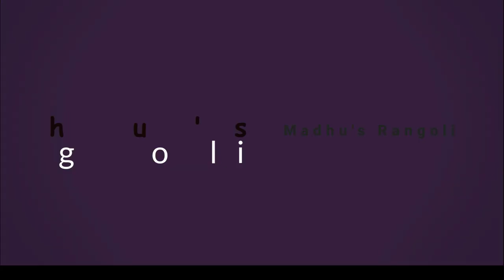Most Followed Instagram Accounts in Tollywood | Allu Arjun | Vijay Deverakonda | Rashmika |NTR |Nani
Most Followed Instagram Accounts in Tollywood | Allu Arjun | Vijay Deverakonda | Rashmika |NTR |Nani | Madhu's Rangoli